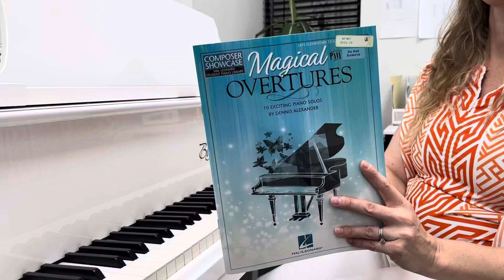NFMC 2024-2028 Piano Solo Elementary I Lydian March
Lydian March by Dennis Alexander E1